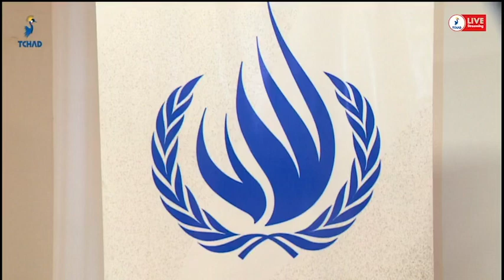حقوق الإنسان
دورة تدريبية حول إدارة المشاريع وحماية حقوق الإنسان